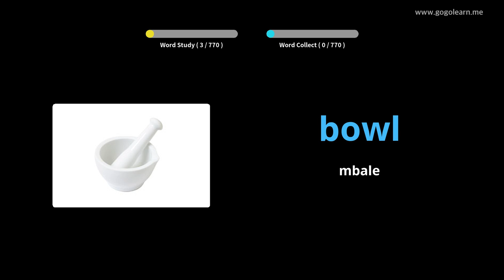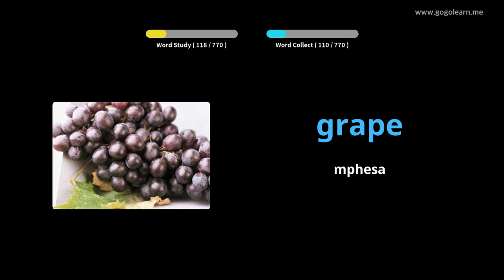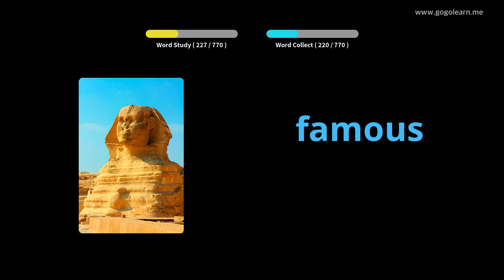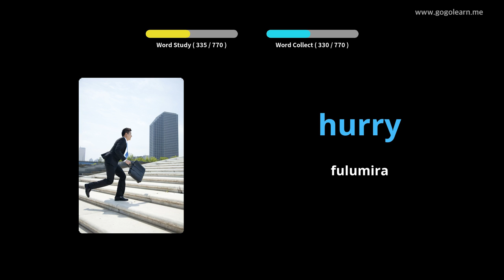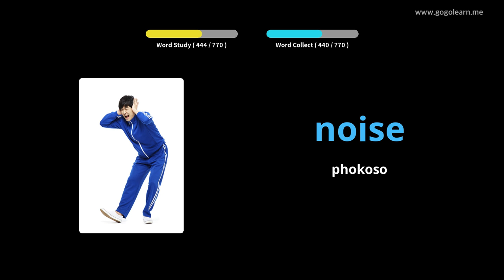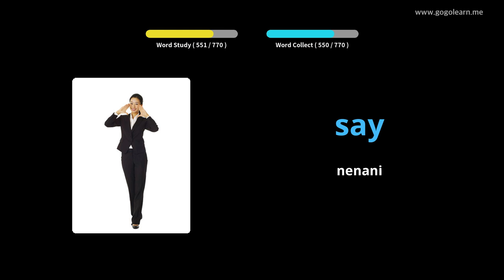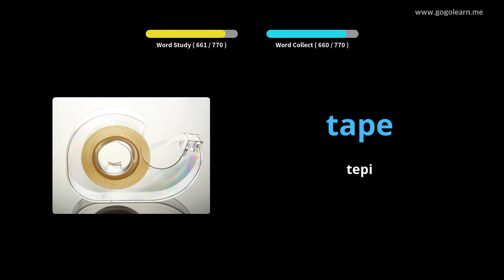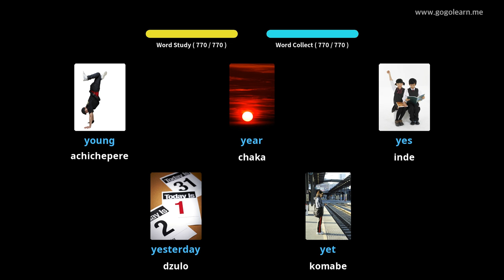Chichewa cha Chichewa ana |Golearn